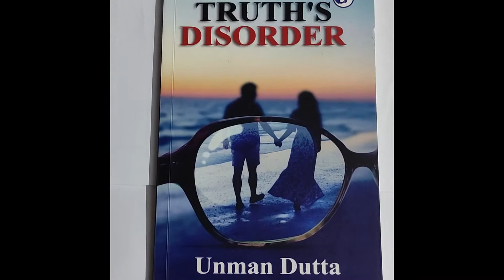Truth's Disorder by Unman Dutta | Clever Fox Publishing | Author Review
What our author say about us!